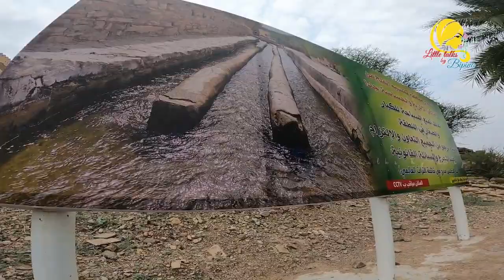Birkat al Mouz | Falaj nizwa | Beautiful village in Oman | Travel attractions in Oman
Birkat al Mouz is a traditional village in the Nizwa region.
Located on the way to Jebel Akhdar, it is an enchanting stop that will transport you back in time.
Here you can find:

the ruins of the Tribes that lived in those mountains,

beautiful banana and palm tree plantations,

mountains in the background,

the traditional falaj irrigation system, which is on the Unesco World heritage list

falaj in oman
falaj niswa
unesco site
Travel attractions in oman
Niswa travel places
Oman beauty
Birkat al mouz
must visit places in oman
niswa villages
Muscat village beauty
Oman travel
how can I find muscat tourist places